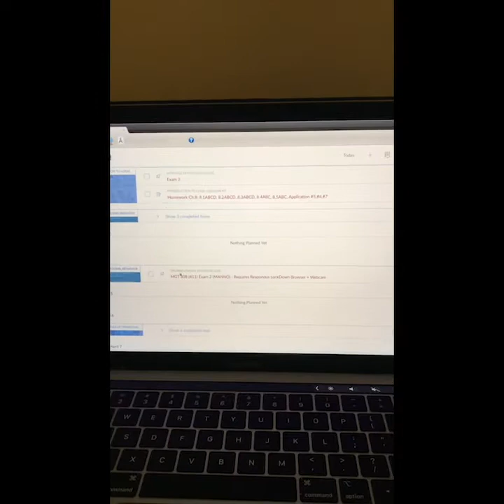April 9 - Day in the Life (Women's Basketball)